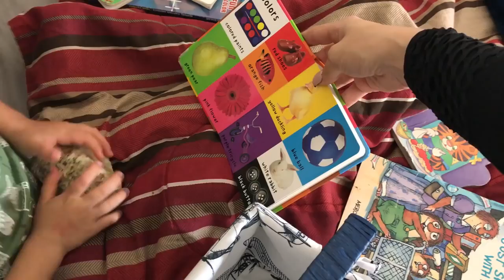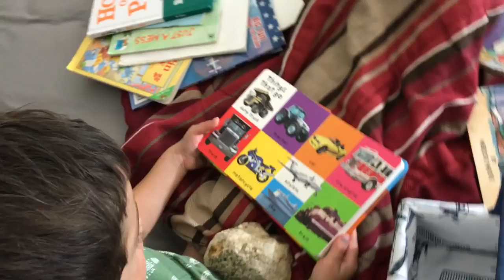Me Singing Hello by Adele + ( LOVE Magazine)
LOVE Magazine Me Singing Hello by Adele + Love on Top by Beyonce
Me Singing Hello by Adele + Love on Top by Beyonce
-Hi loves!!! I hope you enjoy these quick singing clips today!! I was practicing Hello by Adele, Love on Top by Beyonce & I want you by Luke James so I figured I would throw in some little clips for those of you have never heard me sing. Playing guitar & music has been such a passion for me my whole life, Im SUPER excited to get some help shooting some professional videos for you guys in January. Im literally so pumped, I cant wait to show you what songs we picked!!

**If you are doing ANY online shopping at all for the holidays, be sure to use Ebates! Its 100% free & legit, Ive been using it for two years & you get CASH BACK on every single purchase!
love magazine advent calendar,
love magazine christmas,
love magazine advent calendar 2016,
love magazine cara delevingne,
love magazine advent,